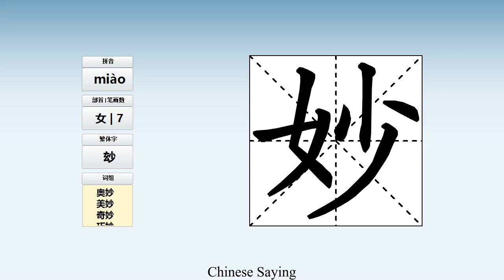How to pronounce 妙 and write 妙 in Chinese